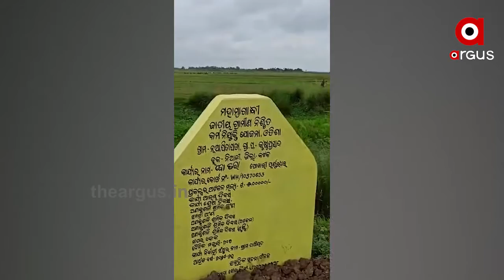ଶ୍ରମିକଙ୍କ ହକ୍ ଟଙ୍କାରେ ମାଲାମାଲ ହେଉଛନ୍ତି କଣ୍ଟ୍ରାକ୍ଟର | MGNRGA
ରାଜ୍ୟର ସମସ୍ତ ବ୍ଲକରେ ମନେରଗା କାମରେ ଦୁର୍ନୀତି ନେଇ ଅଭିଯୋଗ ଆଣିଛି ରାଜ୍ୟ ବିଜେପି । ଏ ହେଉଛି କେନ୍ଦୁଝର ଜିଲ୍ଲା ହାଟଡିହି ବ୍ଲକର ଶାଳନିଆ ପଞ୍ଚାୟତର ଦୃଶ୍ୟ । ମହାତ୍ମାଗାନ୍ଧୀ ନିଶ୍ଚିତ କର୍ମ ନିଯୁକ୍ତି ଯୋଜନାରେ ମଞ୍ଜୁର ହୋଇଛି ପୋଖରୀ କାମ .